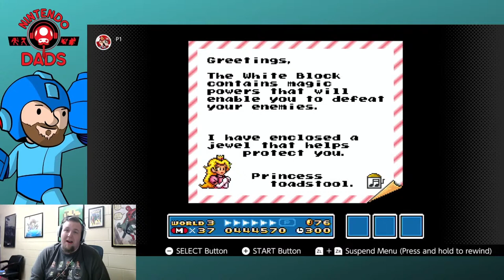Thursday Comfort Food Gaming! - Super Mario Bros. 3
Join Marty for a little Comfort Food with Super Mario Bros. 3!